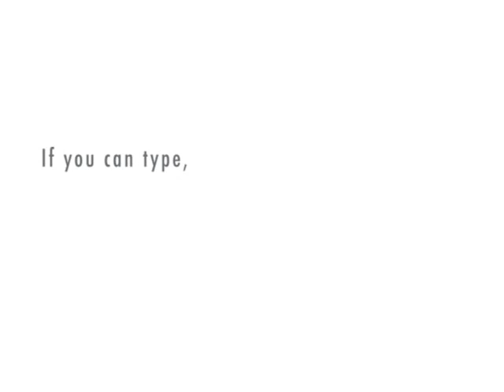What Is My True Nature? (Part IV)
Two friends discussing free will and their ultimate identity.